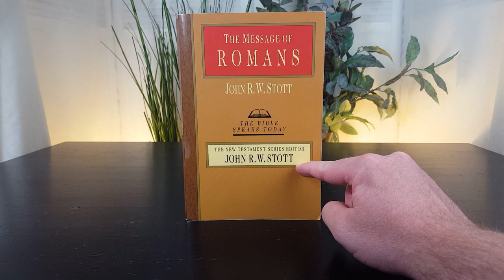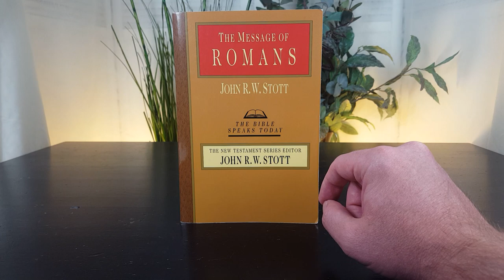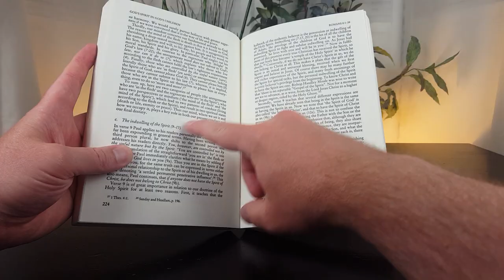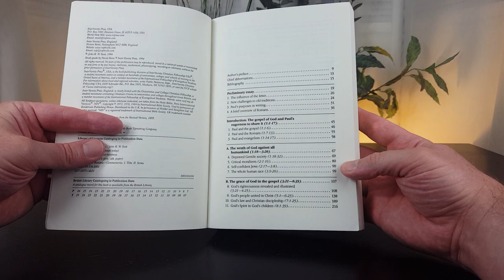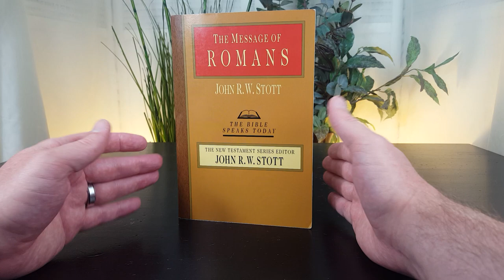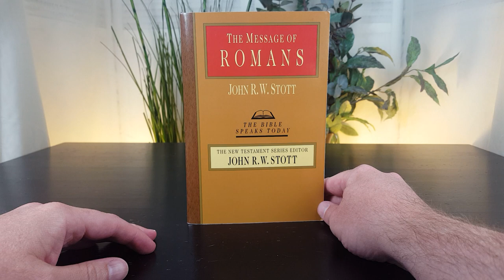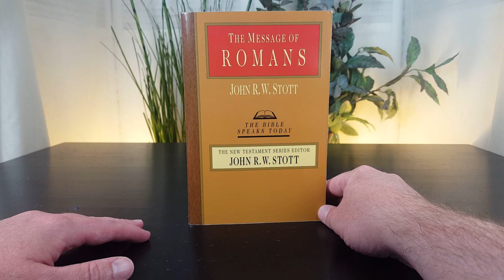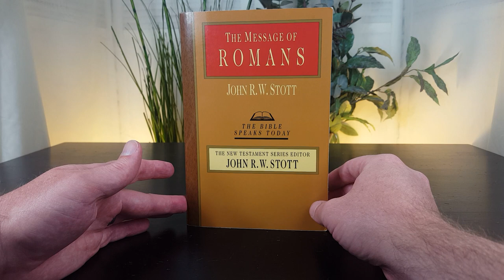Romans by John Stott | Bible commentary review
Browse Romans by John Stott on Amazon via its exact ISBN:

ALSO SEE: THE CROSS OF CHRIST BY JOHN STOTT: